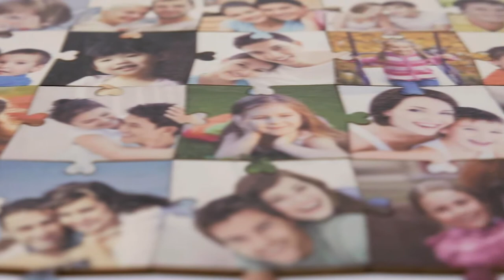Personalized Puzzle Pieces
Personalize each puzzle piece of a jigsaw puzzle with our endless puzzles Each piece can be individually personalized with a photo or text independent from the next piece. What's more, you can make this endless puzzle as big as you want as all pieces fit together. Great for family trees, friends, sports teams and companies etc.